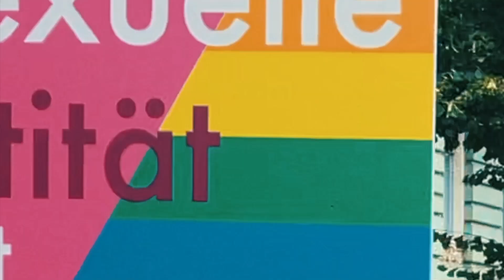TransPride 2021 Berlin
Der TransPride am 10.Juli 2021in Berlin. Vom Gleisdreieck zum Viktoriapark.